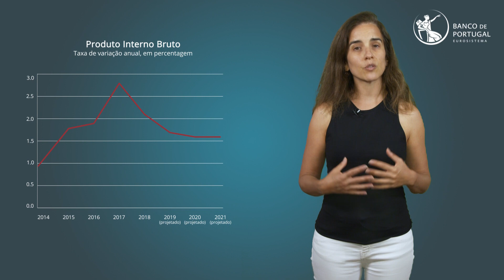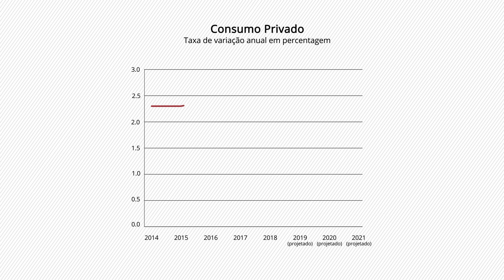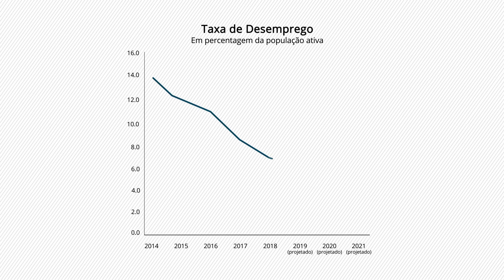Projeções para a Economia Portuguesa: 2019-2021 (junho 2019)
Projeções para a Economia Portuguesa 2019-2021 publicadas no Boletim Económico de junho de 2019.